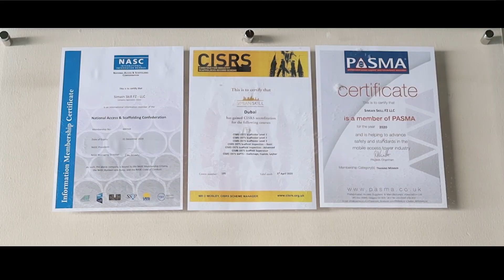Simian Skill Instructor Testimonial (Urdu)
Senior Instructor Abid & Ali discuss the Simian Skill CISRS & PASMA courses and our self-induction.

Urdu

سینئر انسٹرکٹرز عابد اور علی سیمین انٹرنیشنل میں سی ای ایس آرایس اورپاسما تربیتی کورسز پر تبادلہ خیال کرتے ہیں۔
ہمارے اگلے کورسز میں سے کسی ایک کو بُک کرنے کے لئے پر رابطہ کریں